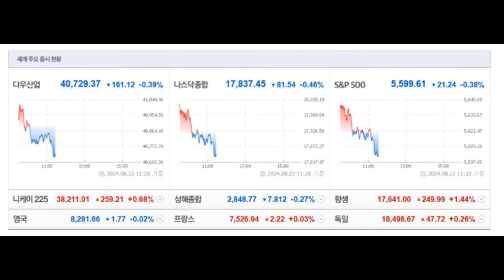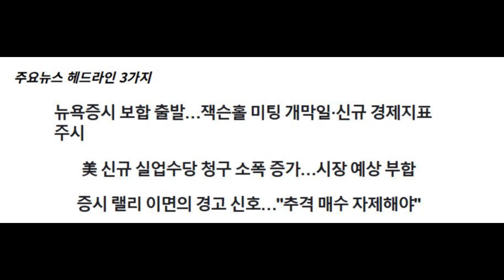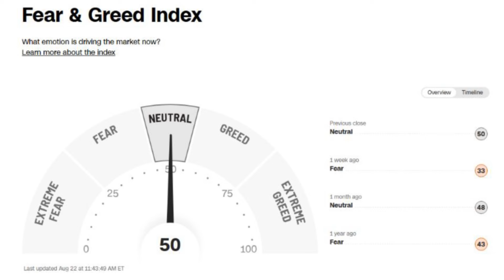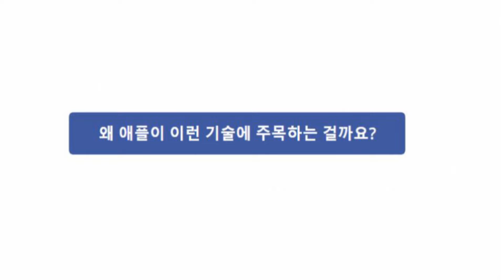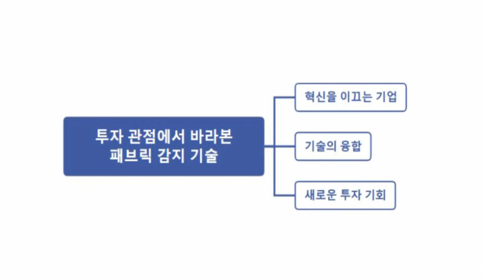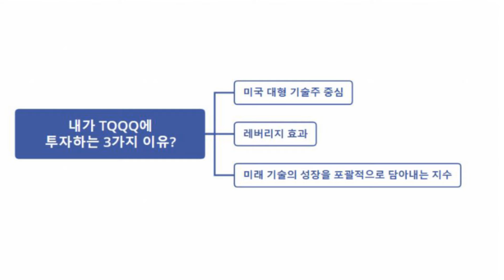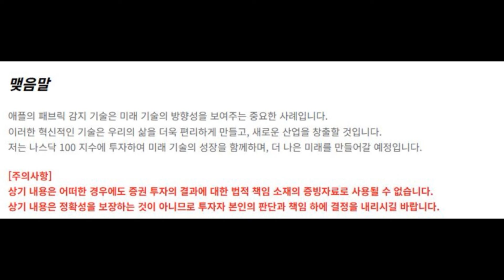애플의 패브릭 감지 특허와 미래 기술 투자! 내가 TQQQ 투자하는 이유?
애플의 패브릭 감지 특허와 미래 기술 투자! 내가 TQQQ 투자하는 이유? 영상입니다.

제공하는 투자 정보는 제 개인적인 생각이며 투자 판단을 위한 단순 참고용일 뿐 투자 제안 및 권유, 종목 추천을 위해 작성된 것이 아닙니다